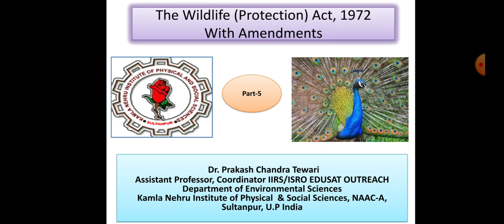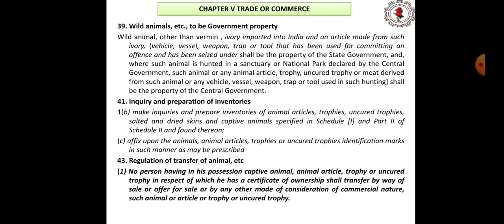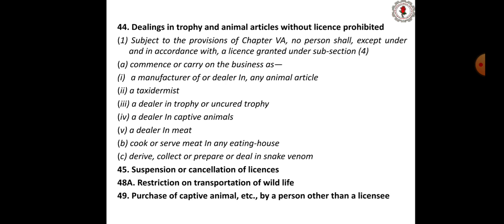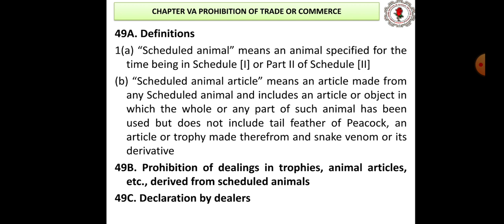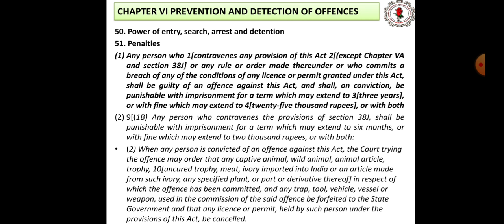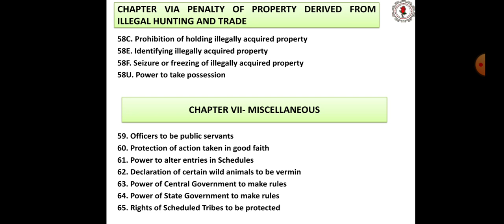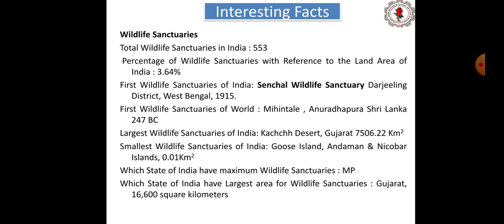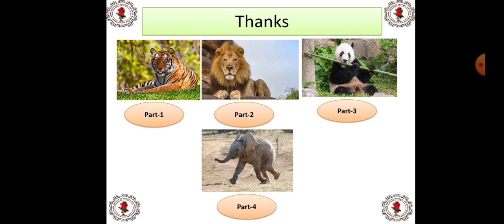Wildlife Protection Act, 1972 | L-05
Note: Now we have 38 wetlands in India
NET-UGC
The Wildlife (Protection) Act, 1972 (Part 04)
with Amendments

All the content of this channel is  under our Programme Blended Learning. For all the students of Environmental Sciences in India